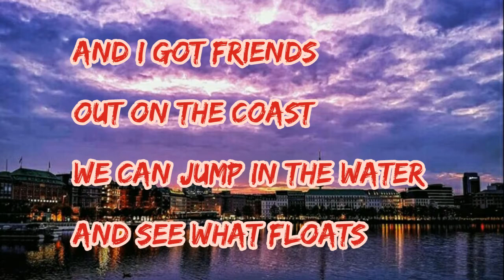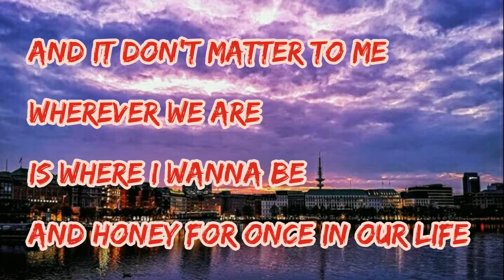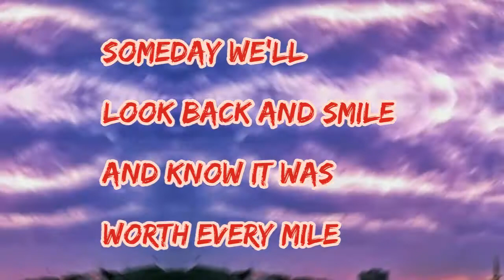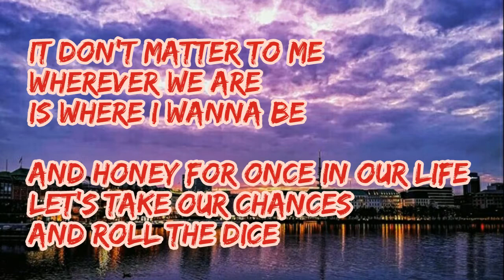Chris Stapleton - Starting Over ( lyrics )🍷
Starting Over lyrics
Chris Stapleton

[Chorus]
And it don't matter to me
Wherever we are is where I wanna be
And Honey, for once in our life
Let's take our chances and roll the dice
I can be your lucky penny, you can be my four-leaf clover
Starting over